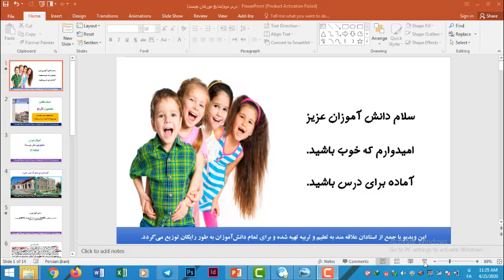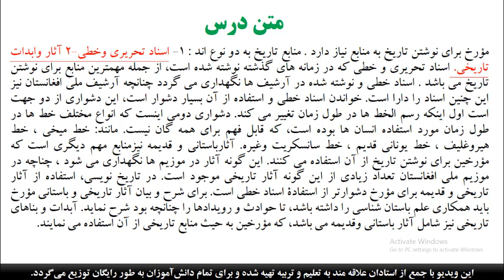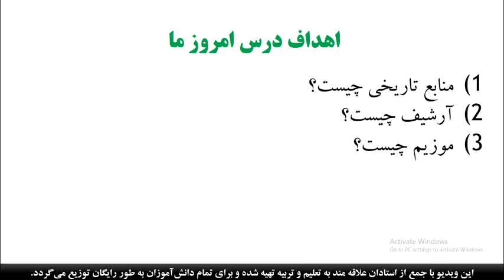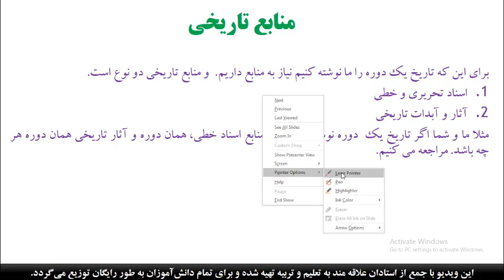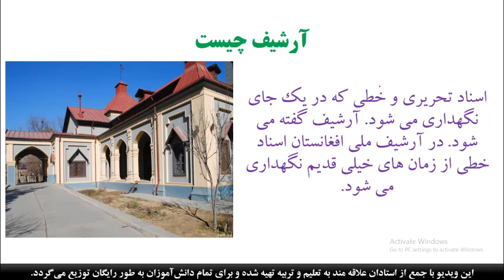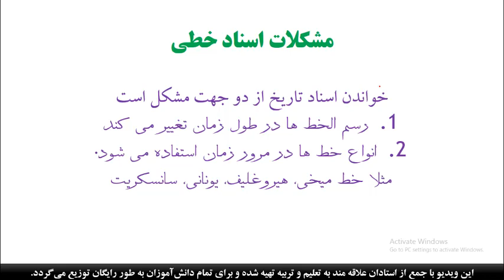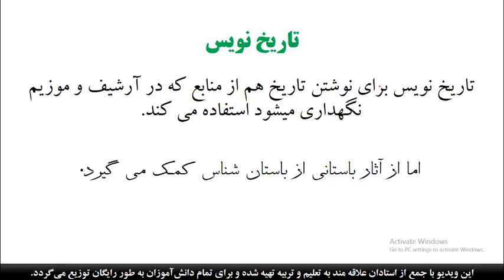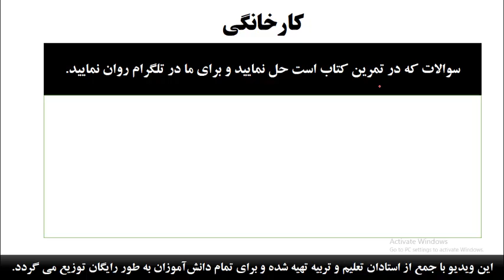تاریخ صنف هفت،درس دوم ،منابع مورخان